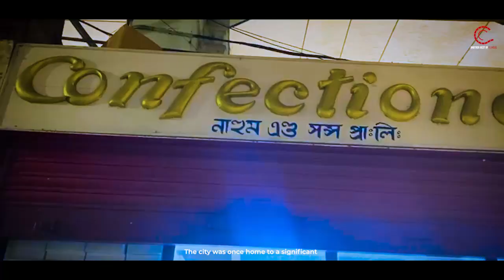Celebration of Christmas in Kolkata | Ciinee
Every festival is celebrated in Kolkata with a lot of cheers. Christmas is not left behind. The city of joy with a European legacy celebrate Christmas as "Boro Din".
Lights, cake, Christmas Mass and Park Street are part of this celebration. Watch our special program - "Christmas Celebration : From East to West".